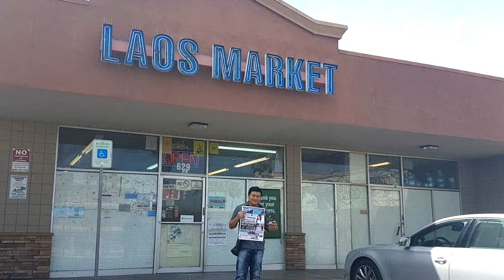[F910] CleoCoffee และ CM Mirror (LOAS MARKET)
[F910] CLEO COFFEE และ Chiangmai Mirror (LOAS MARKET)